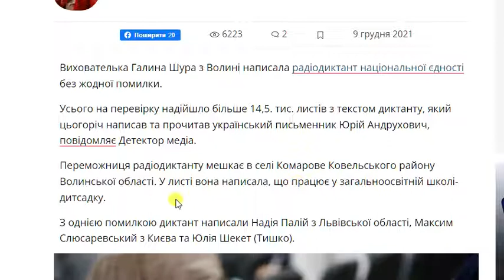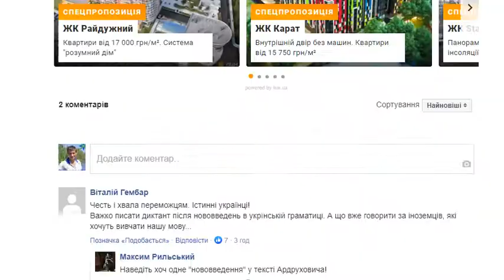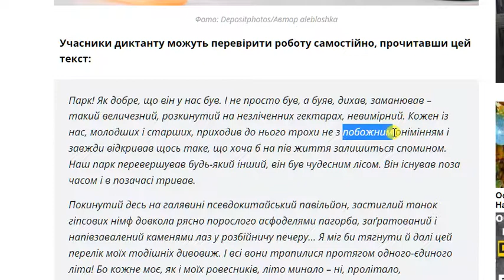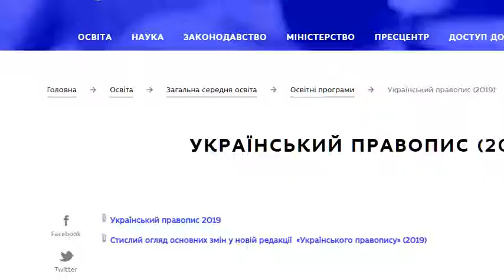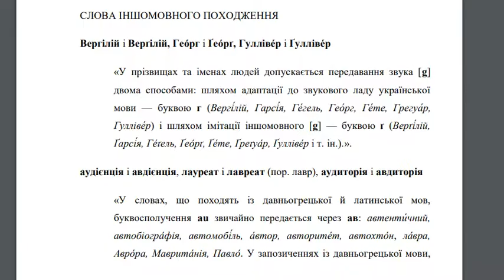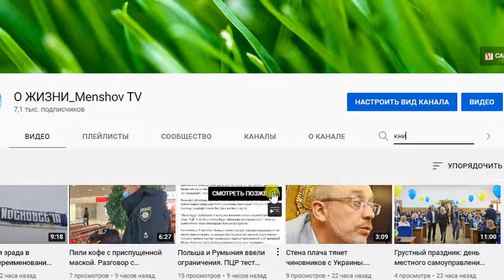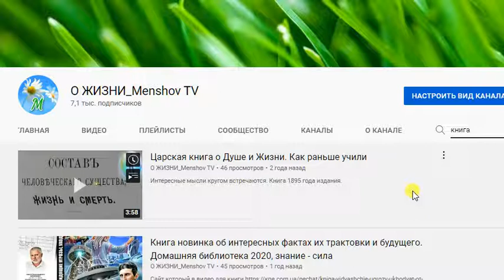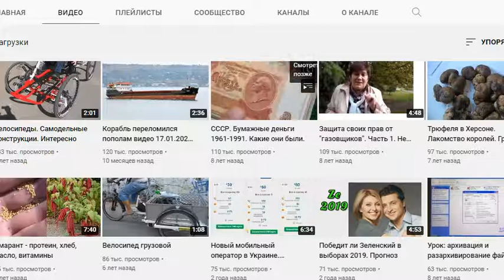Радиодиктант с подвохом. Пишем с ошибками? Автор иекста перемудрил 2021 Украина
Результати диктанту національної єдності: лише одна людина написала без жодної помилки.

Вы такое предложение на слух, без ошибок напишите?

Бо кожне моє, як і моїх ровесників, літо минало – ні, пролітало, проносилося! – в парку, в його іноді аж до грудей високій траві.

"Текст доволі складний, я б не мав шансів написати його без помилок, якби не був його автором.
Написав на 4-ку по 5-ти бальній системі. Я уклався з максимально дозволених 200 слів, у 199 слів", – розповів Андрухович.